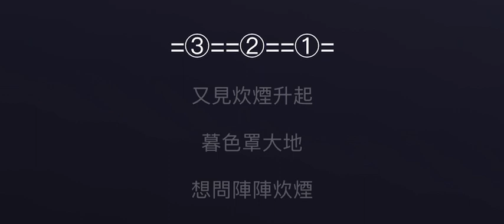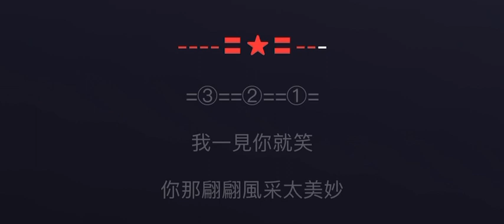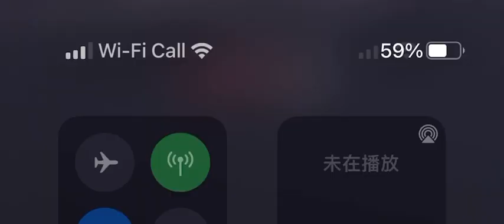甜蜜蜜又見炊煙一見你就笑 medley 伴奏 mmoC 女調 （原唱：鄧麗君 快版）國語歌詞